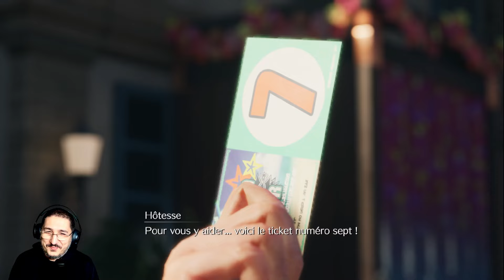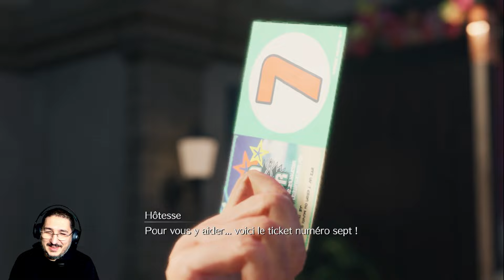LET’S PLAY FFVII REBIRTH: #08 UN ENDROIT DE RÊVE^^